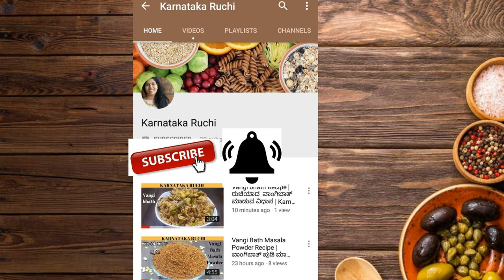ತುಂಬಾ ರುಚಿಯಾಗಿದೆ ಪೈನಾಪಲ್ ಕೇಸರಿ ಬಾತ್ ।Hotel style Pineapple Kesari Bath recipe in Karnataka Ruchi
Karnataka Ruchi
ತುಂಬಾ  ರುಚಿಯಾದ  ಪೈನಾಪಲ್ ಕೇಸರಿ ಬಾತ್ ಮಾಡುವ ವಿಧಾನ
watch How to Prepare  Pineapple kesari bath is  very tasty delicious sweet dish